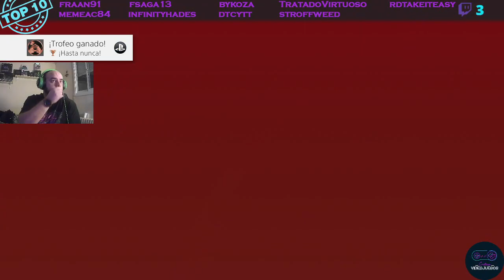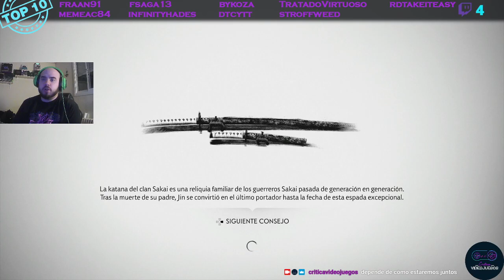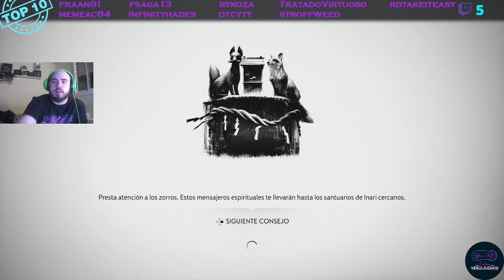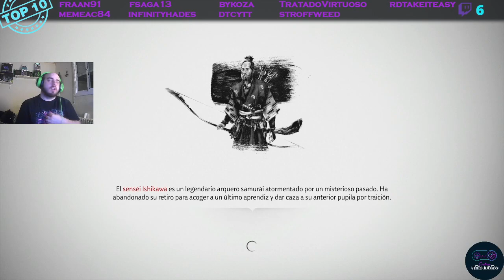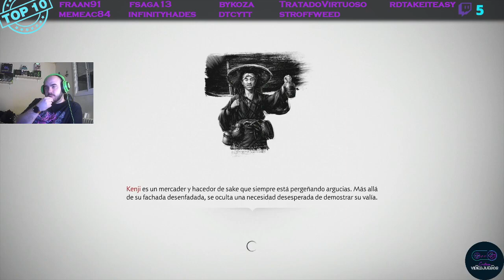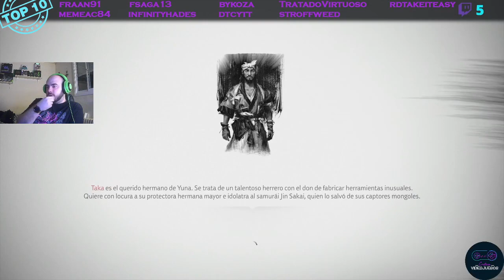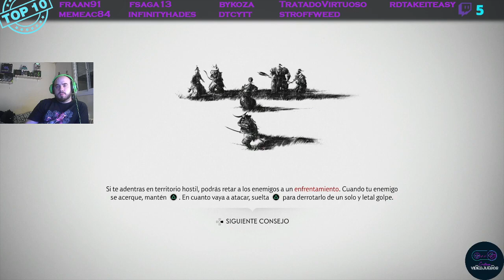Secundaria de la vieja + mapa! Ghost of Tsushima! #16 [FRAN]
Serie de Gameplays protagonizados por Fran. Disfrutando de Ghost of Tsushima.
Se irán subiendo uno cada noche hasta completar toda la partida!!

Este vídeo, gameplay forma parte de la experiencia "Critica Videojuegos".
Os dejamos los enlaces de todas nuestras plataformas, en nuestro blog

Si además queréis participar activamente de la serie también podéis hacer sugerencias de que podríamos hacer en los siguientes capítulos mediante comentarios en el propio Vídeo.